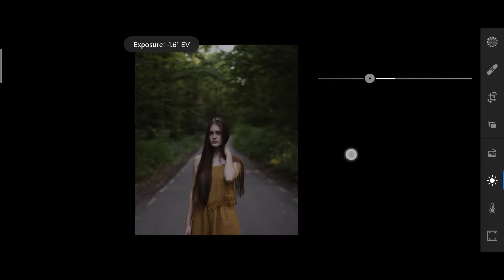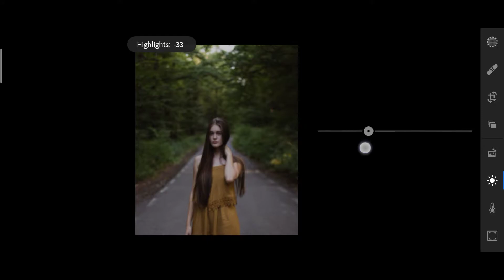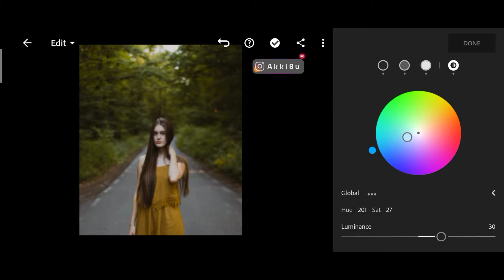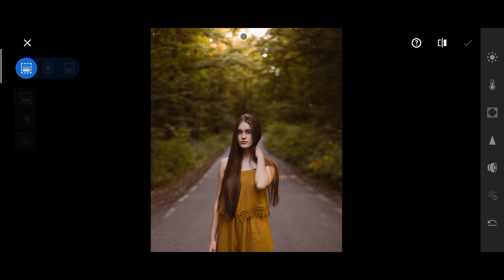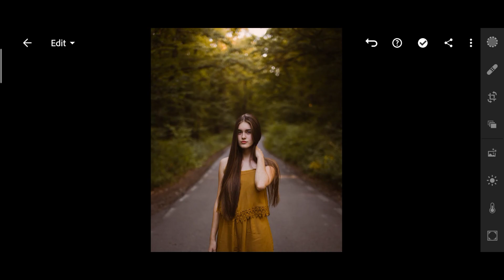lightroom photo editing natural tone editing presets new tricks for editing in lightroom app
9Hii guys

 💯 IMPORTANT NOTICE:- 👉All this things are copyrighted. We just edited and published to audience for entertainment
Education learn & tech purposes only. All right to above music lable and no copyrighted infringement intended

lightroom presets,

Lightroom presets free editing,

Lightroom selection tools tricks,

Lightroom warm tone editing,

Lightroom moody Orange toon,

Lightroom moody blue tone editing,

Lightroom moody sky tone editing,

Lightroom moody red tone editing,

Lightroom moody classic tone,

Lightroom presets kaise bnaye,

Lightroom hd quality editing,

Picsart photo editing new tricks,

New photo editing tricks,

New editing concept,

New editing colour grading,

New photo editing in Picsart,

New editing concept tutorial,

Skin smooth kaise kre,

How to retouching skin,

How to remove background in hd quality,

How to make professional signature logo,

How to make manipulation tricks,

Picsart new editing concept tutorial,

PicsArt create awesome logo,

Picsart full unlock app,

Picsart me background kaise change kre

Picsart me dual tone photo editing,